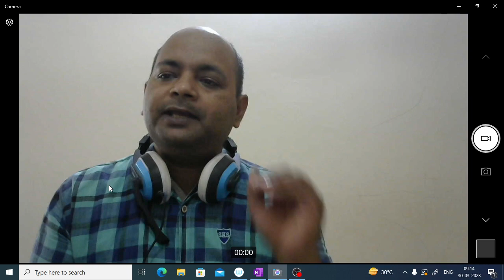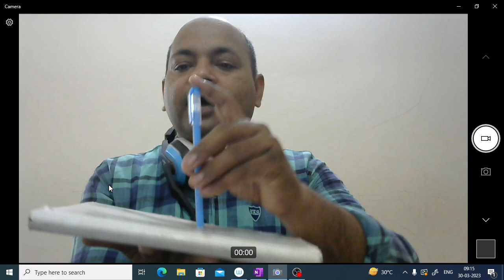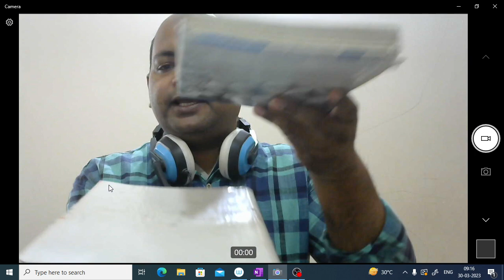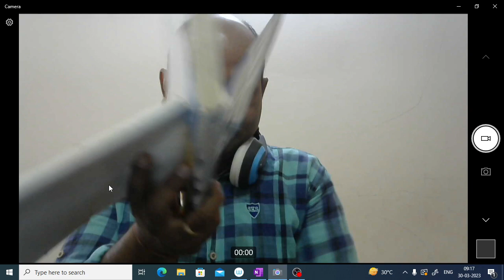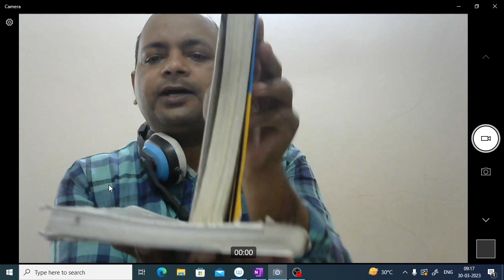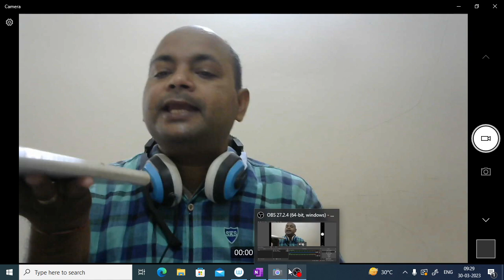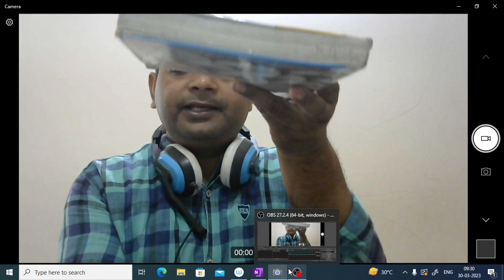Plane | Definition and concepts | Cartesian form | B.Sc. 2nd Semester NEP | Geometry | #01